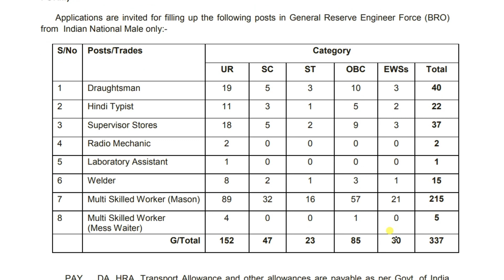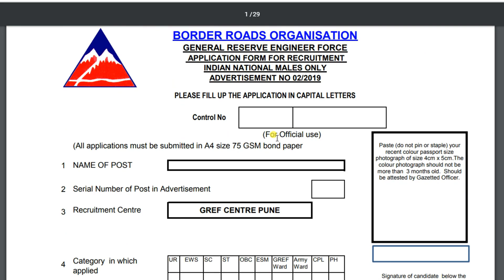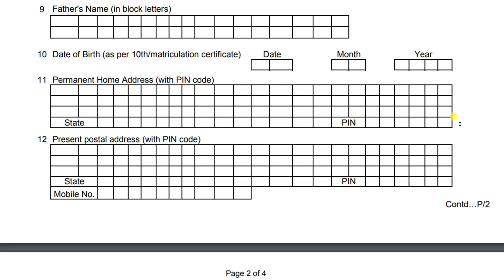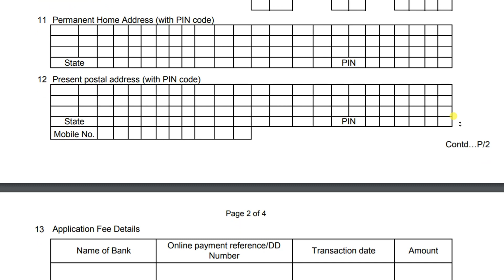BRO Recruitment 2019 | Border Roads Organisation | MP Pass Jobs | Application Form | How to apply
BRO Recruitment 2019 | Border Roads Organisation | MP Pass Jobs | Application Form | How to apply, Applications are invited for filling up the following posts in General Reserve Engineer Force (BRO) from Indian National Male only.

APPLICATION FEES (NON-REFUNDABLE). Candidates must pay the application fee (Non-Refundable), to be deposited directly in favour of Commandant, GREF Centre, Pune 411015, in Public Fund Account No. 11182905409 of State Bank of India, Khadki Branch Pune Code No. 01629 and IFSC Code No. SBIN0001629. The candidate should pay the Application fee through Internet Banking/Online Payment or through Bank draft only. Proof of online transaction/DD to be attached with the application form. No other mode of payment will be accepted. The Application is liable to be rejected if payment of fee is made in any other modes.

in force. The detailed advertisement is available on the website of the Border Roads Organisation (BRO) The candidates willing to apply for above post are advised to refer to the detailed advertisement regarding eligibility criteria etc. Last date of receipt of application is also available